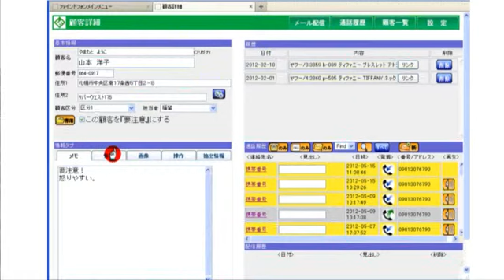株式会社 ファインドメーカー 代表取締役 福留健二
情報技術を通して『あなたに出会えて本当に良かった』と心からお客様に言われる会社になり仕事を通じて『この会社で仕事ができて本当に良かった』と心から社員に言われる会社になる